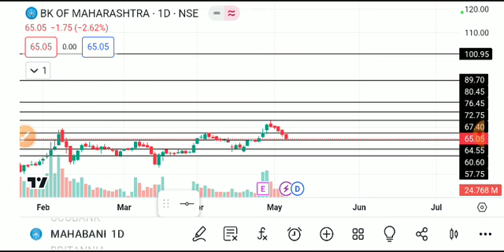bank of maharashtra share news, bank of maharashtra share analysis, bank ofmaharashtra share